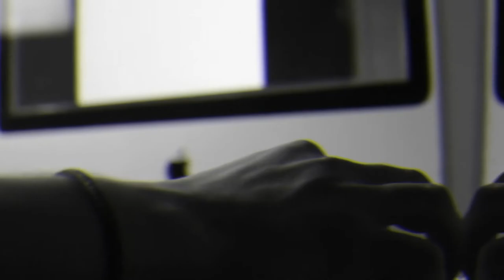TechByte Trailer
Welcome to TechByte. Here you can learn free Technology Tips &Tricks, Web Designing, MCSA (Microsoft Certified System Administrator) Server 2011 R2. Ethical Hacking.